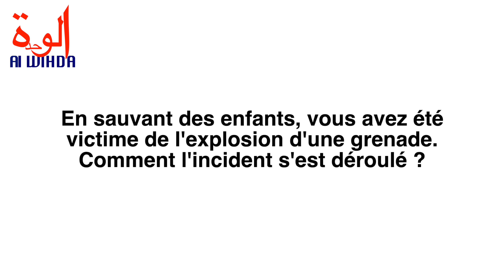Tchad : il sauve des enfants et perd sa main dans l'explosion d'une grenade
N'DJAMENA - Agé d’une vingtaine d’années, l’héroïque jeune homme M. Djessadjim Augustin qui a sauvé des enfants d’une explosion de grenade a subi une opération à l’Hôpital Général de Référence Nationale (HGRN) dont il est sorti convalescent. Il perd malheureusement sa main droite. Les faits se sont déroulés le vendredi 29 mai 2020 dernier aux environs de 10 heures au quartier Moursal.

L’association ‘’Dakouna Espoir’’ recueille les enfants dits à la rue. Elle abrite dans ses locaux ces orphelins et enfants abandonnés à leur triste sort dans les rues de la capitale. Dans le cadre de leur formation de recyclage des ordures, ces enfants qui fouillaient dans les ordures à l’espace Fiesta-Africa, ont ramassé par ignorance un engin explosif.

Le jeune Augustin qui s’en était aperçu, écarta à temps la grenade des autres. Mais malheureusement la grenade a explosé avant d’être totalement écartée. Elle a emporté la main droite de notre prodigieux et courageux héros.

Grâce à des donations de Me Hissein Ngaro, M. Christian Madet et le Ministère de l’Action Sociale, ‘’Sandjim Augustin’’ a pu recevoir les premiers soins et espère encore plus d’aide pour se rétablir complètement. Une pensée que partage aussi le Secrétaire Général qui craint une infection de la plaie si jamais les ressources arrivent à s’épuiser avant guérison.

L’association ‘’Dakouna Espoir’’ appelle donc à la bonne volonté des concitoyens pour leur venir en aide.